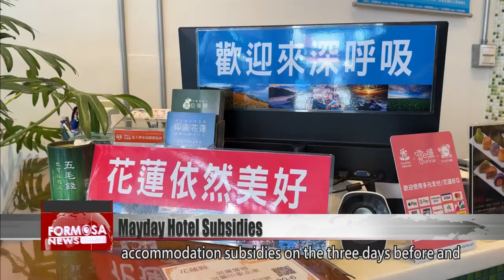Extra hotel subsidies for Mayday concertgoers in Hualien｜Taiwan News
Fans of pop-rock band Mayday are itching to watch their idols on concert in Hualien this coming November. The group will be performing for charity, to help the county recover from the destructive earthquake of April 3. To encourage concertgoers to stay for longer, the Tourism Administration has upgraded a tourism subsidy plan. Visitors can now get NT$1,500 off on their accommodation per night on the three days before and after the concerts.

Mayday fans are excited as can be, after the rock band announced a series of charity concerts in Hualien on Nov. 2 and 3.

With masses of concertgoers set to visit the county, the Tourism Administration has drawn up a special plan to boost tourism. Part of its NT$200 million revitalization package will be dedicated to boosting accommodation subsidies on the three days before and after the concerts from NT$1,000 per night to NT$1,500.

The transport ministry is considering upping the frequency of flights to and from Hualien Airport, and resuming ferry services, in hopes of drawing solo travelers to the county.

Chen Yi-feng
Hualien County Tourism Association
After Mayday announced they’d be performing in Hualien in November, a lot of people called to make bookings. Conservative estimates put occupancy at 95% or more.

Chang Hsuan-han
Hualien Hotel Association
Hoteliers are happy about the plan, because it encourages visitors to stay for a few extra nights in Hualien.

The hospitality sector is looking forward to the subsidies, which could bring a much needed boost to Hualien’s tourism sector.